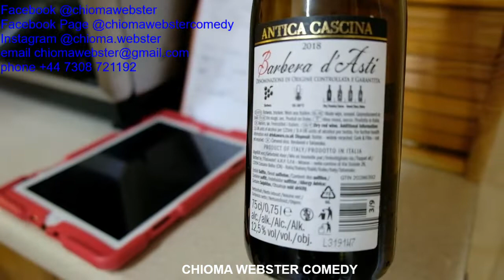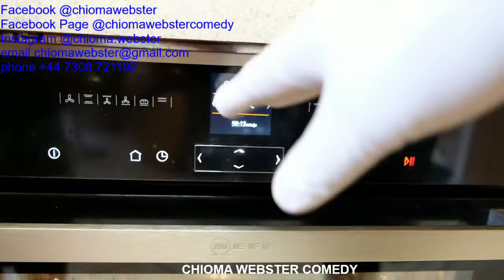Chef C Webster Inter-Continental Kitchen Makes Gourmet Fish Cakes, Greek Salad, & Home Made Dressing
Chef C Webster Shows How To Make Gourmet Fish Cakes, Greek Salad And Delicious Home Made Dressing.
Another Fabulous Dish Full Of Taste From Her Inter-Continental Kitchen.